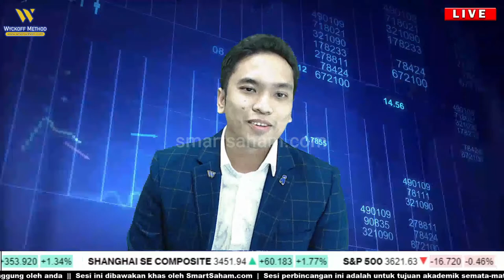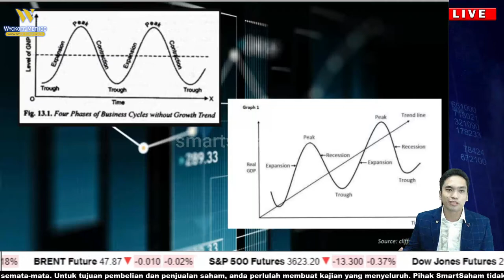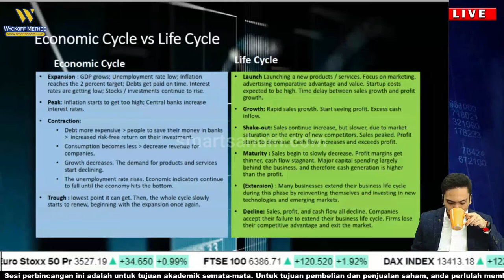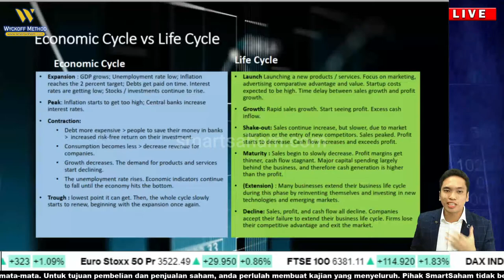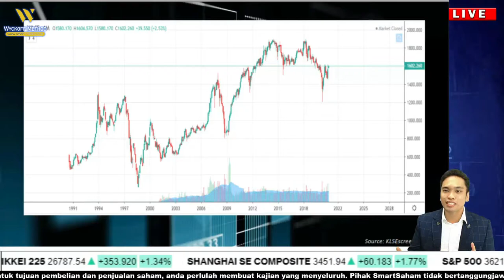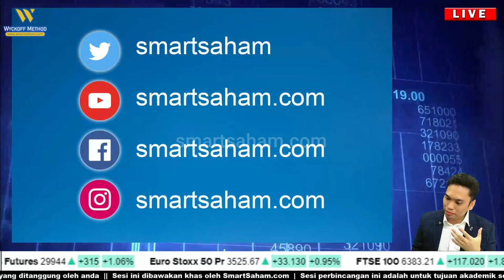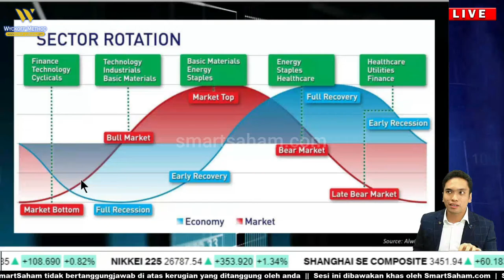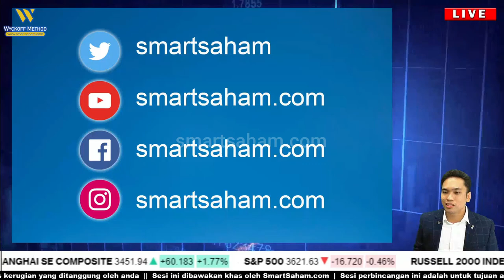Cracking The Business Cycle Secretes in Stock Trading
SmartSaham Bursa ChitChat

Speaker : Tuan Afif